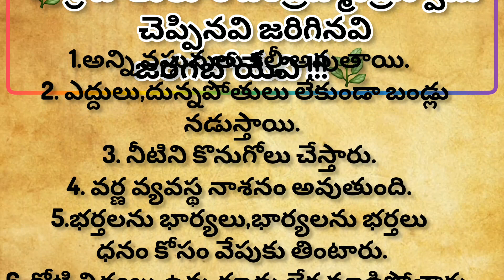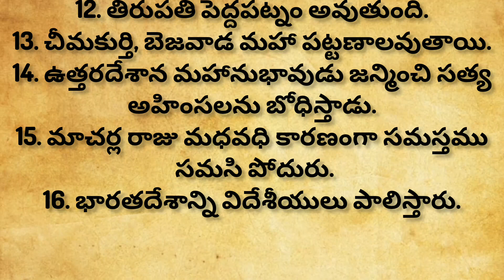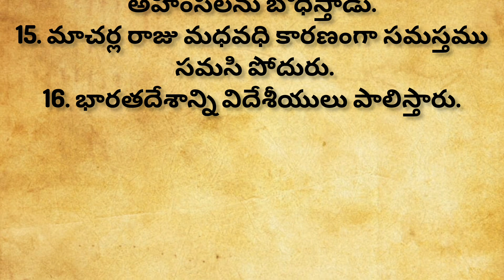జీవిత సత్యాలు|🌹 నిత్య సత్యాలు| ధర్మసందేహాలు | శ్రీ పోతులూరి వీరబ్రహ్మేంద్రస్వామి చెప్పినవి జరిగినవి🌹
జీవిత సత్యాలు🌹| నిత్య సత్యాలు | ధర్మసందేహాలు | గృహ నియమాలు | శ్రీ పోతులూరి వీరబ్రహ్మేంద్ర స్వామి చెప్పినవి జరిగినవి